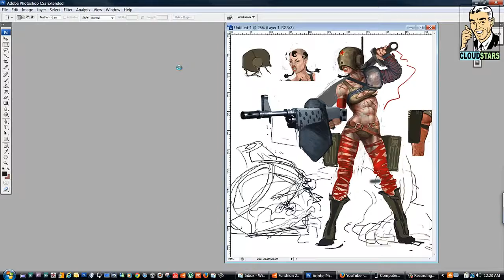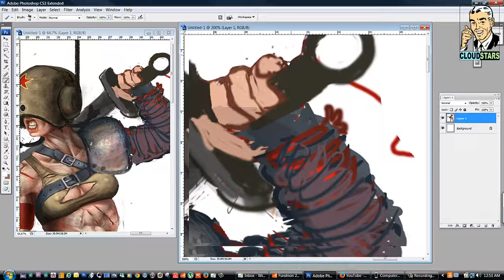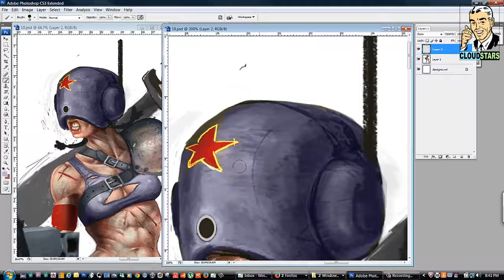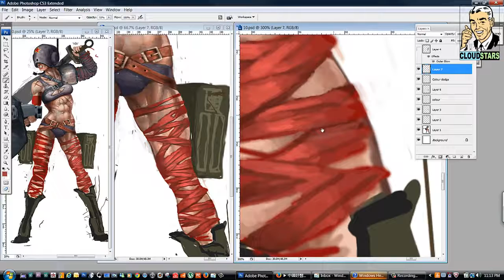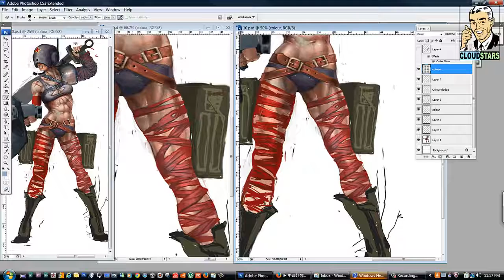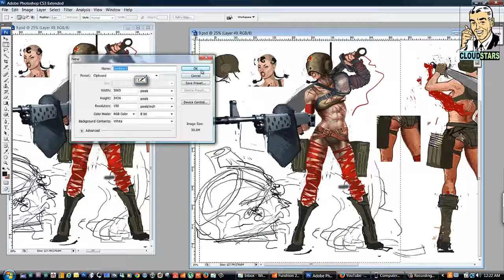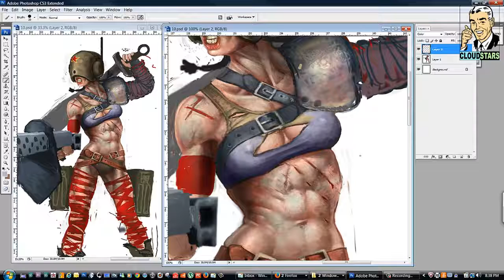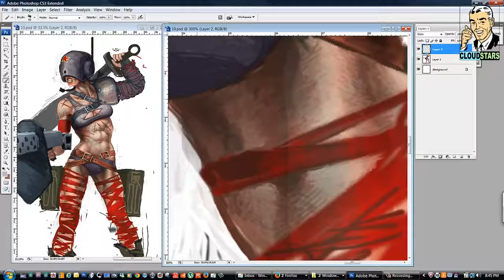09 Awesome Character Concept Design ! - Ji Ke The Red Guard